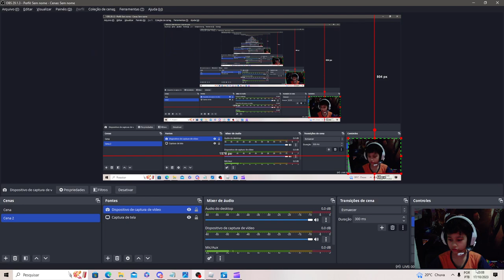PRIMEIRO VIDEO DO CLAUDIO!!!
OI GALERA, ESSE É MEU PRIMEIRO VIDEO FALANDO SOBRE MIM

TMJ!!!